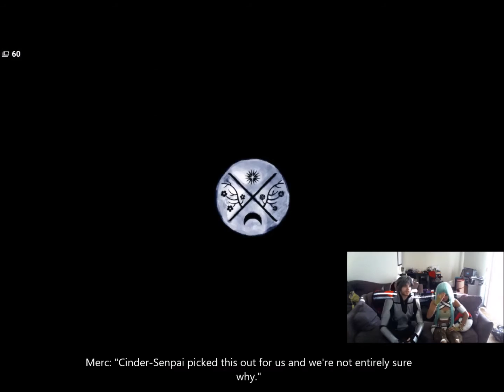Emerald & Mercury Play: Child of Light (Part 1)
Join Emerald and Mercury from RWBY as they are forced to play games together.

This is a fan-made project.  All rights to the characters of RWBY belong to Rooster Teeth.